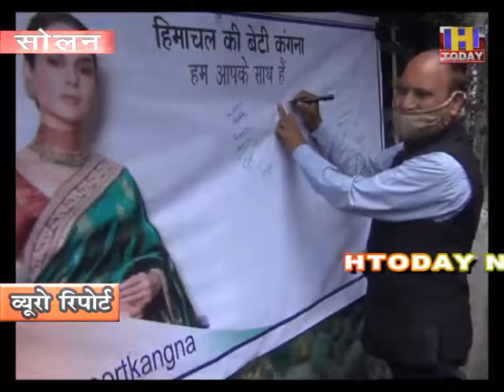14 sept 10 सोलन के माल रोड़ पर भाजपा महिला मोर्चा द्वारा हस्ताक्षर अभियान चलाया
सोलन  के माल रोड़  पर  भाजपा महिला मोर्चा द्वारा हस्ताक्षर अभियान चलाया गया | जिसमे हिमाचल की बेटी कंगना रनौत पर शिव सेना द्वारा  की जा रही ओच्छी राजनीती को लेकर स्थानीय लोगों से  समर्थन माँगा | यह अभियान महिला मोर्चा की प्रदेश अध्यक्ष रश्मिधर सूद की अध्यक्षता में चलाया गया | इस मौके पर भाजपा खादी बोर्ड के उपाध्यक्ष पुरषोत्तम गुलेरिया , भाजपा नेता राजेश कश्यप  विशेष रूप से उपस्थित रहे